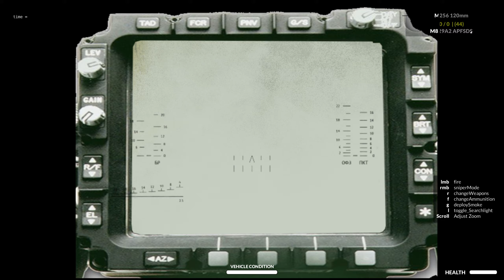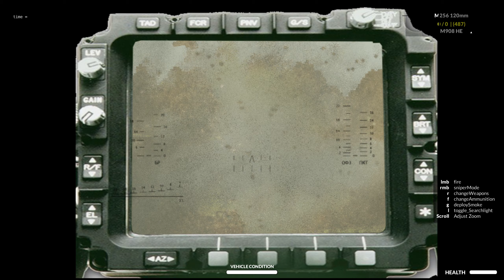M1 Abrams VS Soviet Tanks! Teardown Gameplay